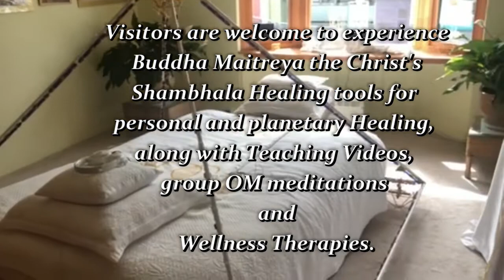Buddha Maitreya Feeding the Needy of Glastonbury Jun 7